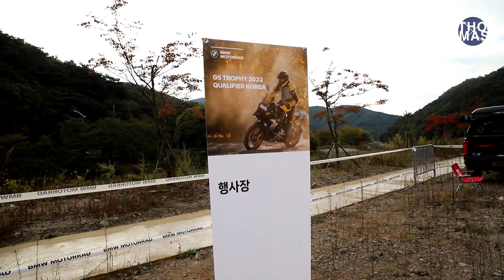GS Trophy 2022 Qualifier Korea 한국대표선발전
무겁고 둔한 바이크로 이러는게 남들에겐 괜한 짓 처럼 보일지라도, 이들은 인생에 한번의 벅차오르는 열정을 가지고 수년을 준비합니다. 메이커의 상술에서 나온 아이디어 일지 몰라도, 수많은 국가에서 열정넘치는 사람들이 까다로운 선발전을 거처 2년에 한번 모이는 GS Trophy는
결코 무시할수없는 피지컬과 스킬을 겸비한 선수들을 만들어 냅니다.
좁디좁은 우리나라 바이크 문화의 한 부분으로서 많은 라이더 분들이 우리나라 대표 선수들을 응원해 주셨으면 감사하겠습니다.

카메라:
GOPRO 9 BLACK
SONY FDR-X3000
CANON EOS 6D MARK 2
TAMRON SP 24~70mm F/2.8
TAMRON SP 70~200mm F/2.8

마이크 : ETM-008 / RODE videomic